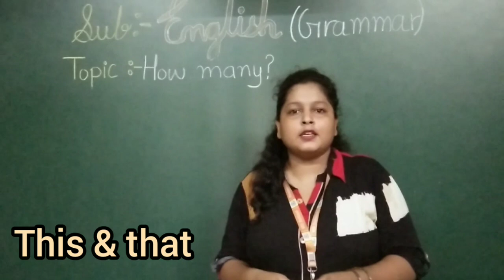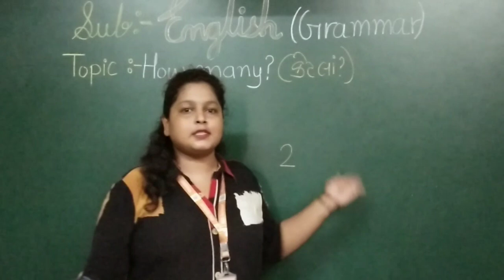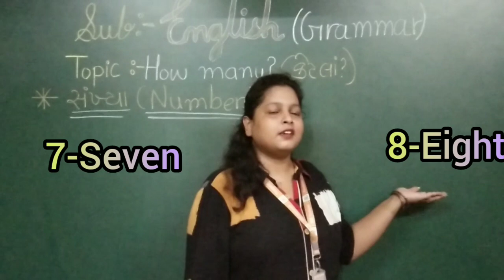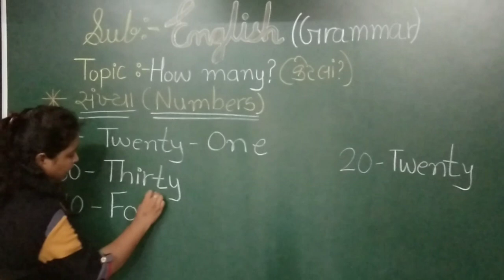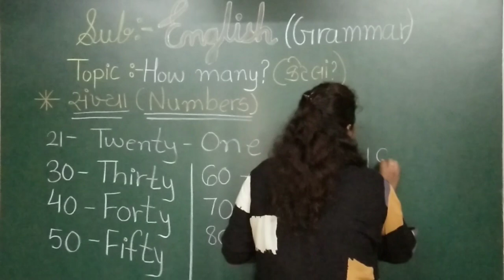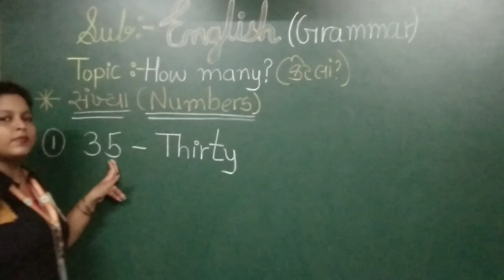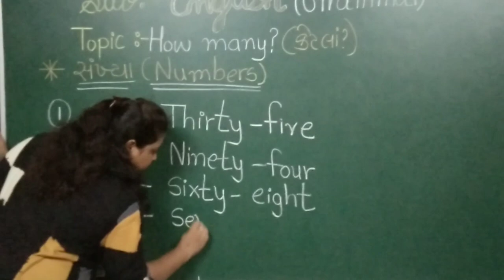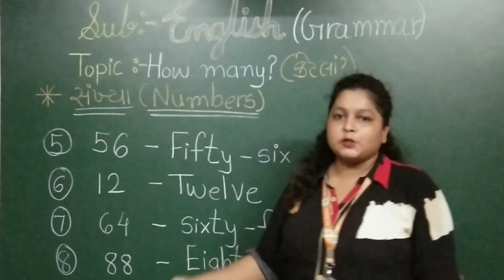GM | GRADE 3,4,5 | ENGLISH GRAMMAR HOW MANY (PART-1) | 25 JUNE 2020